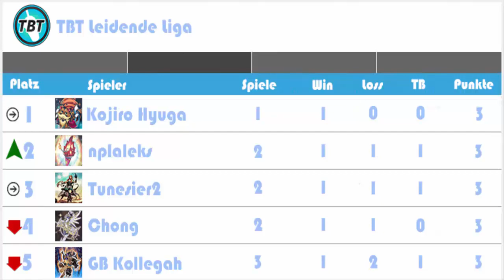TBT: Leidende Liga Match 5: Satellar vs PePe Yu-Gi-Oh! (German/Deutsch)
euda unsere Leidende Liga geht weiter
eine Team interne Liga bei der wir gegen einander antreten werden
jeden Freitag ein Feature Match dazu
heute haben wir Chong mit seinem bewehrten Satellars gegen Aleks und sein noch starkes PePe Deck
wer ist euer Favorit?
Danke an Gate to the Games für einen kleinen Preis für den Gewinner, Artikel dazu bald bei denen hier:
CCG Challenge Tour Stop Turnier nächsten Samstag dem 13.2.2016 in Schärding bei dem wir mitmachen werden:
bleibt auf dem laufenden über unsere Facebook Seite:
unsere Blog Artikel auf Gate to the Games:
hier könnt ihr uns treffen - Funtainment München:
FUNtainment GmbH
Landwehrstr. 12a - 14
80336 München
ausgestattet von Ultimate Guard:
unsere Händler des Vertrauens:
►Karten-Salon:
►YugiohCardMarket.eu
►DevPro: TeamBubbleT
►Dueling Network: KidRainen
►etcg: OMGTeamBubbleT
►Hearthstone: BadBoyBudha#2639
-thanks